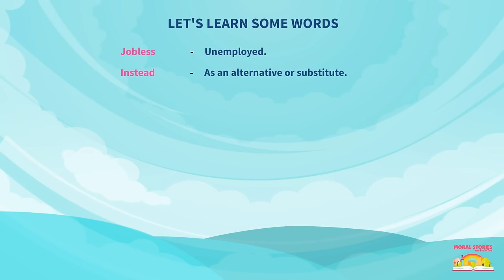Help Others | Kids Stories in English | Moral Stories For Kids | English Moral Stories Ted And Zoe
► Story Name: Help Others

► Script Writer: P K Mohanand

► Animation: ELE Animations

► Voiceover: Martha

© Video & Music copyrights with Moral Stories With Ted & Zoe